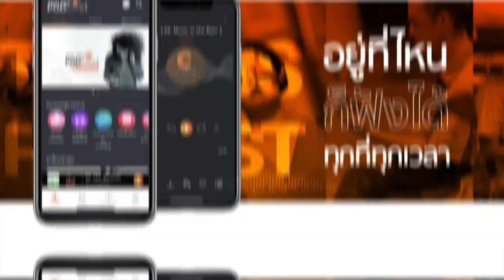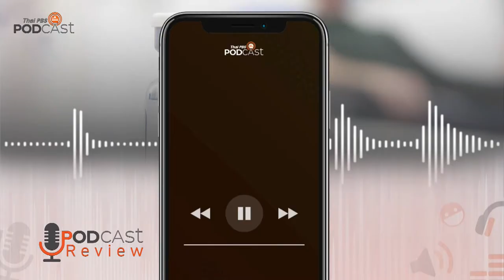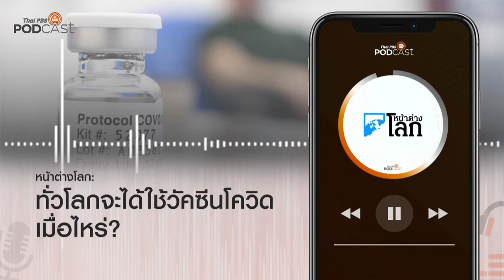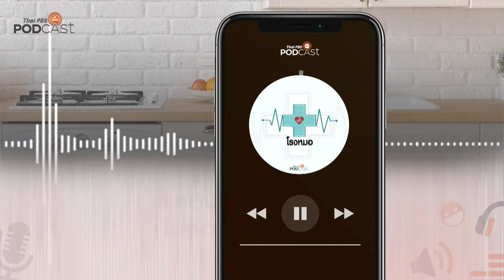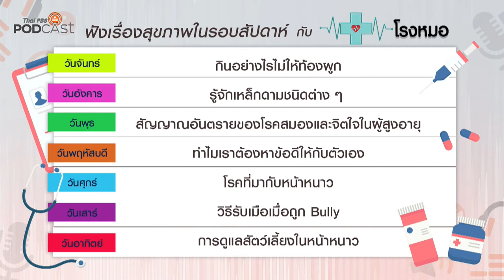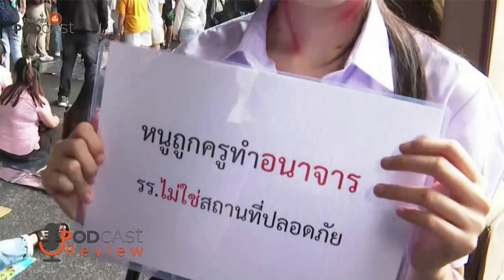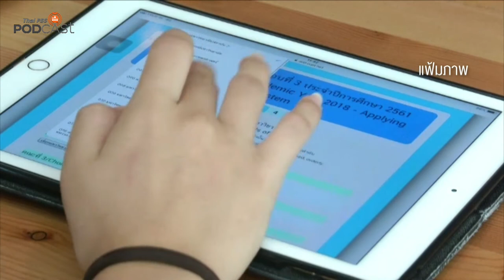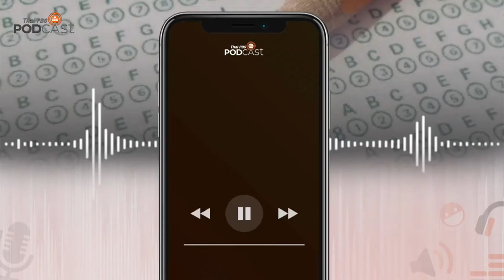[Rerun] Podcast Review 30/11/63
[Rerun] 20.15 น. PodcastReview (30 พ.ย. 63)
• หน้าต่างโลก: ทั่วโลกจะได้ใช้วัคซีนโควิด-19 เมื่อไหร่?
• โรงหมอ: แหล่งสะสมเชื้อโรคในห้องครัว
• ทันสื่อ: หนูถูกครูทำอนาจาร โรงเรียนไม่ใช่สถานที่ปลอดภัย
• ทีคุณ TCAS: TCAS 64 มีอะไรให้เลือก
• Podcast Interview: เบื้องหลังตัวละครหลากหลายในรายการ Kids Hour กับนักเล่านิทานเพียง 2 คน